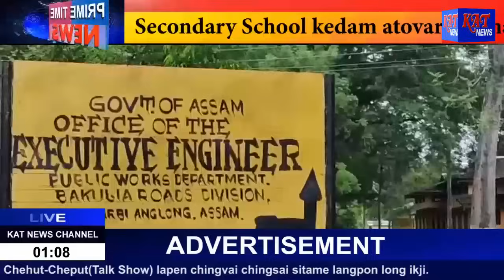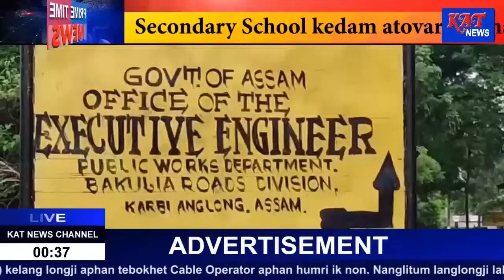KAT Karbi Prime Time News Date 31 05 2024